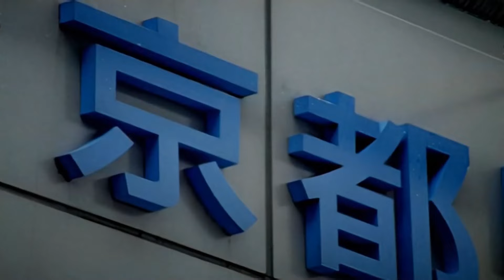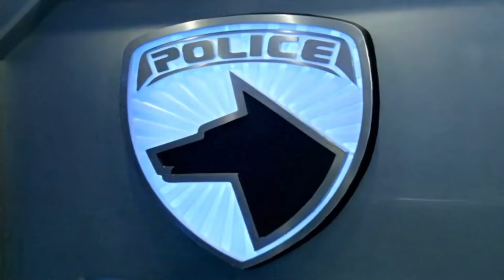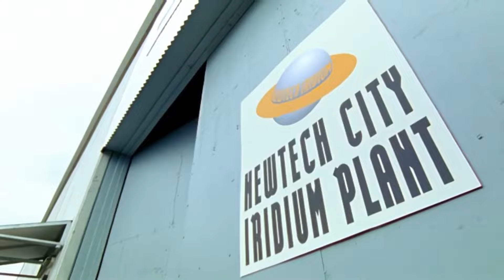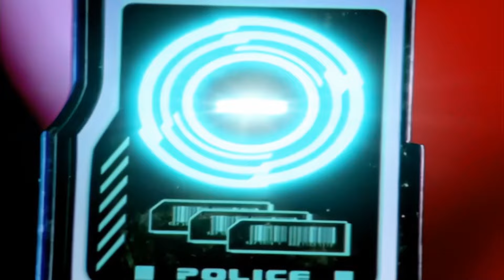Power Rangers S.P.D - Samurái [Capitulo 18] | Latino HD 60FPS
- Power Rangers S.P.D Latino HD 60FPS

- Capitulo: [ 18 ]